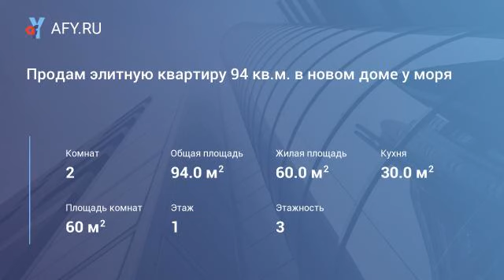Продам элитную квартиру 94 кв.м. в новом доме у моря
Цена: 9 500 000 Руб.
Продам 2-комнатную в новом элитном доме  Коммунальная 38 низ Бытхи в черновом варианте, в подарок кладовка 16 кв. м. Инвестор. Цена ниже рыночной. Балкон 6 кв.м. и терасса 16 кв.м. с перилами - итальянская ковка Alteferro.  Счетчики установлены. Индивидуальный 2-контурный газовый котел Ariston. Входная дверь  российская 250 кг с замками 4 поколения. Газ в доме есть, все коммуникации работают. Высота потолков 3,2 м. Дом элитный на 12 квартир, фасад немецкий натуральный камень Клинкер, в подьезде белый камень, керамогранит, ковка, закрытый двор с ландшафтным дизайном. Видеонаблюдение, интернет, спутниковое тв. В подьезде мебель, картины, кованные люстры и бра.
До моря 10 минут пешком, рядом остановка, магазины, рынки, банк, поликлиники, школы, детские сады, тропа здоровья. Центр 10-15 минут на траспорте.